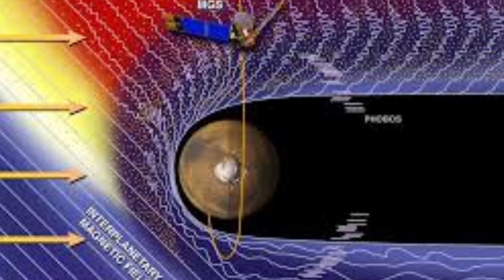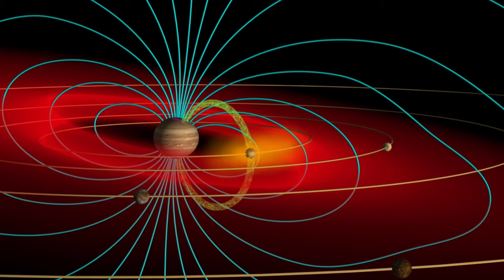What happened to mars and what if all honey Bees disappeared on Earth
Hi viewers this video shows past years what happened to mars because which has water and human beings in past but now it all lost what reason shows this.And also what happened to all Bees are dispeared